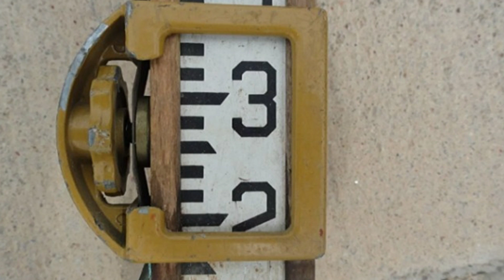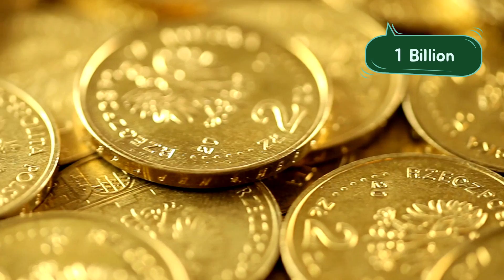Longest Railway Tunnel In Pakistan | Khojak Tunnel Balochistan | Sohail Azam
Khojak Tunnel The Largest Railway Tunnel in Balochistan, Pakistan | Sohail azam

Discover the breathtaking tale of Balochistan, Pakistan’s largest and most expansive province, where towering peaks, arid valleys, and deep historical roots paint a mesmerizing landscape. Often perceived as barren and desolate, this land holds silent stories that touch the heart and bring history to life.

One such story is that of the Khojak Tunnel, a marvel of engineering and a testament to human perseverance, sacrifice, and determination. Located in Qila Abdullah, Balochistan, this tunnel—also known as the Sheila Bagh Tunnel—stretches 3.91 kilometers through the Khwaja Amran mountain range, connecting Quetta to Chaman near the Pak-Afghan border at an elevation of 6,381 feet above sea level.

The construction of the Khojak Tunnel, which began on April 14, 1888, and was completed in 1891, is a saga of extraordinary human effort. Built without modern machinery, the tunnel was crafted by thousands of workers from diverse regions—Afghanistan, Bengal, Punjab, Sindh, and beyond—united in their labor. These workers, including Hindus, Sikhs, Muslims, and Christians, toiled under harsh conditions, using basic tools like shovels, axes, and dynamite. Their stories, like that of Khan Muhammad, an Afghan laborer sending wages home, or Gurdeep Singh, a skilled Punjabi Sikh mason, reflect the resilience and unity that shaped this monumental project.

The tunnel’s construction faced immense challenges: treacherous weather, limited lighting solved by reflective metal panels, and ventilation issues that made breathing difficult. Tragically, around 800 workers lost their lives to accidents, diseases like typhoid, and extreme conditions. Despite these hardships, the tunnel was completed at a cost of over one crore rupees, using 19,724,426 locally sourced bricks and limestone plaster to withstand the region’s harsh climate.

Beyond its engineering brilliance, the Khojak Tunnel held geopolitical significance during the British colonial era. Built to strengthen British influence near the Durand Line and facilitate military access to Kandahar during the Great Game, it also boosted Pak-Afghan trade, particularly in dry fruits and local goods. Once featured on Pakistan’s 5-rupee note from 1976 to 2005, the tunnel’s alternate name, Sheila Bagh, is said to honor a legendary dancer who entertained weary workers.

Join us as we uncover the untold stories of sacrifice, engineering triumph, and historical significance behind Asia’s longest railway tunnel—a symbol of Balochistan’s enduring legacy.